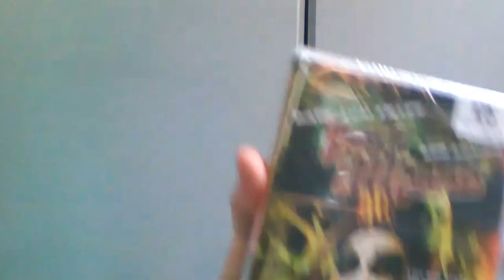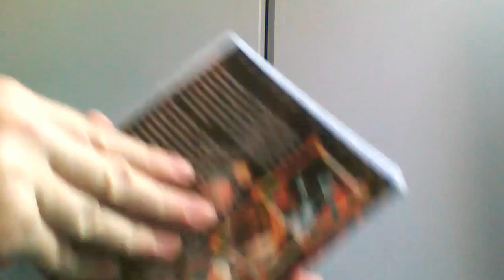House of 1000 corpses UK DVD unboxing (contains strong language)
An unboxing of house of 1000 corpses on dvd.